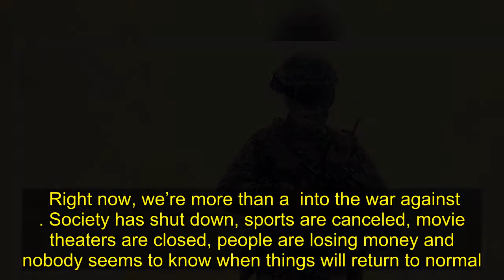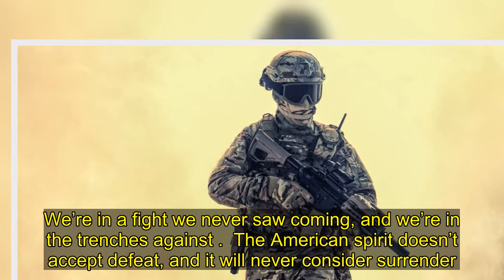Start Your Week With This Awesome Montage Of The Best War Films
I’ve found the perfect video to set the tone for the week as we continue to fight the  pandemic.  Right now, we’re more than a  into the war against . Society has shut down, sports are canceled, movie theaters are closed, people are losing money and nobody seems to know when things will return to normal.    This is a fight unlike anything America has ever experienced before. In that vein, I think there’s no better way to start the week than with a montage of the best war films.  Give it a watch below!    If that video doesn’t have you ready to run through a concrete barrier, then you might need to check to make sure you still have a pulse.    Now, I’m obviously not comparing fighting on D-Day to sitting on your couch. Don’t be absurd if you’re looking for stuff to nitpick.    What I am saying is that Americans need something to inspire us all right now. We’re in a fight we never saw coming, and we’re in the trenches against .  The American spirit doesn’t accept defeat, and it will never consider surrender.     I know things are tough right now, but it’s important to remember who we are. We’re Americans, and we will do whatever is necessary to win.  We’re in a fight we didn’t even think was possible, and it’s tough as all hell. That’s okay. It’s okay to be nervous. Hell, you’d have to be crazy to not be scared.     Despite the tough situation we’re in, I have complete confidence in our ability to win this war against .  Now, let’s get out there and dominate the week to the best of our abilities.